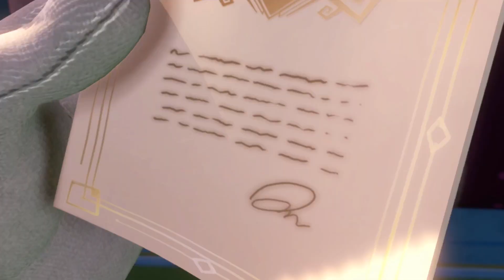Luigi's Mansion 3 Revisited #1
OH IT IS GOOD TO BE BACK